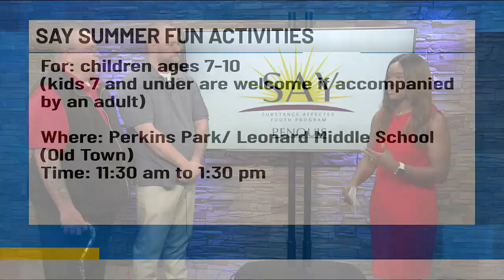Penquis talks about helping Substance Affected Youth